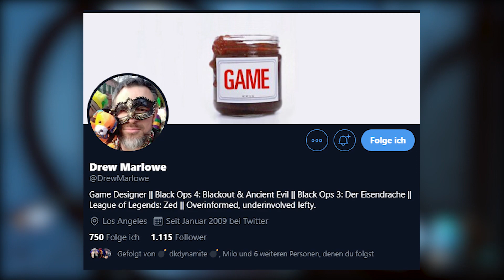Neues DER EISENDRACHE Easter Egg gefunden | Geheimes Entwickler EE - Black Ops 3 [Deutsch]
­ÖFFNEN

Ihr sucht Poster, Perk Flaschen und Merch rund um den
Zombie Modus?

● Juri - FIrst Hip Hop Beat

► Mein Equipment:*

● Playstation 4
● Aufnahmegerät 2
● Monitor 2
● Monitor 3